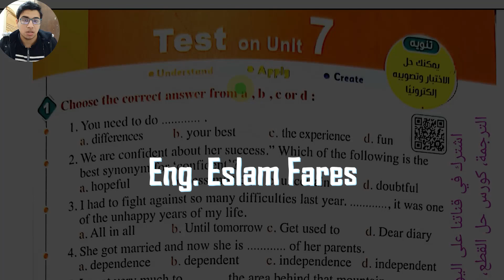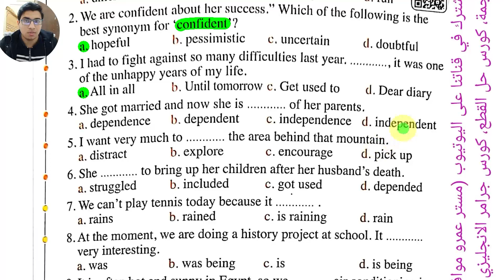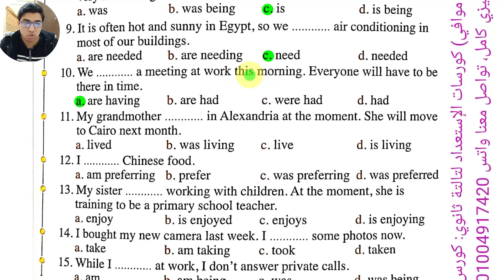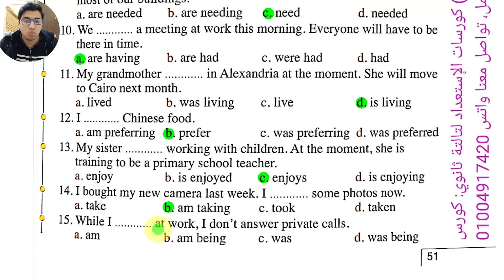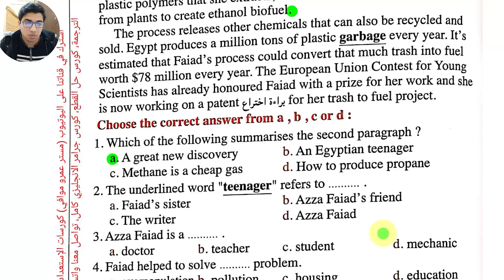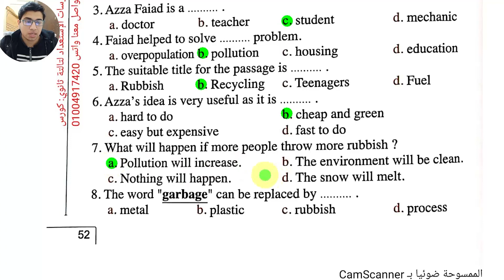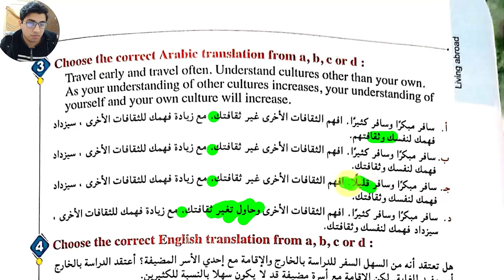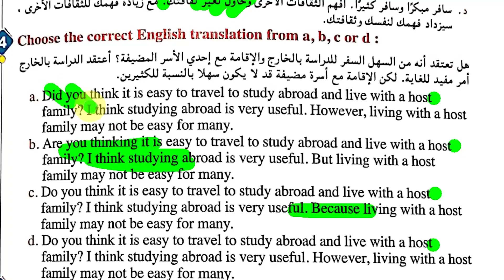حل تمارين المعاصر انجليزي تانية ثانوي الترم الثاني || Test on Unit 7